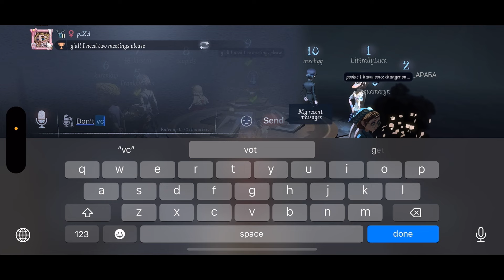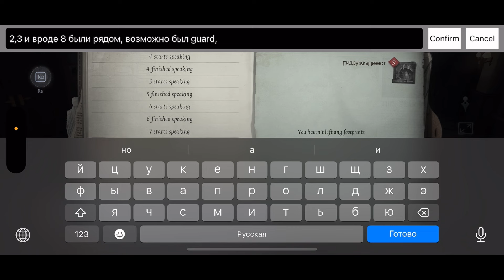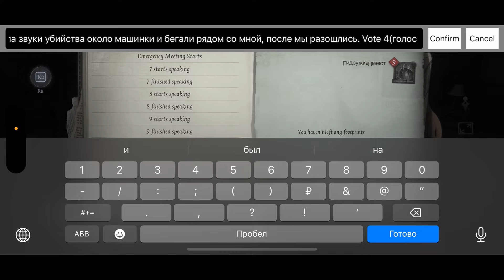Играю в Copycat с озвучкой | Identity V